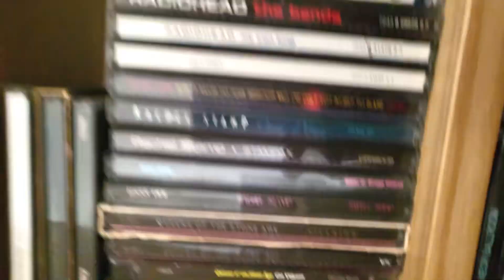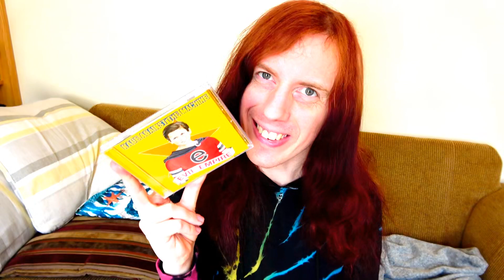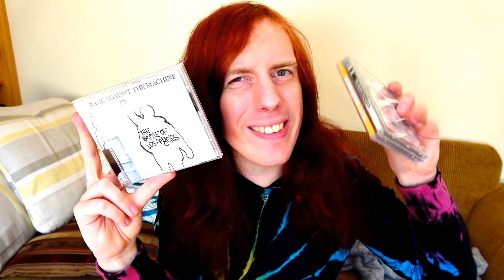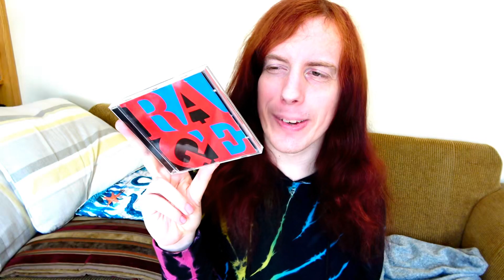Rank the Albums - Rage Against The Machine